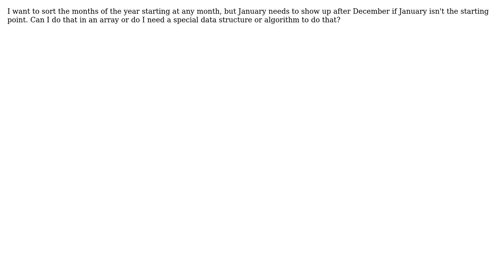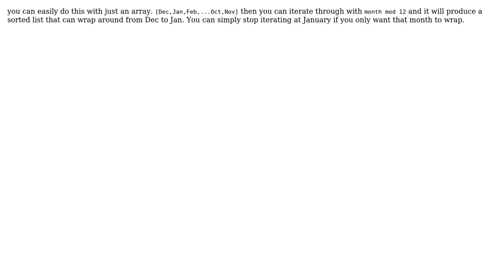Software Engineering: Sorting months with pre-defined order? (3 Solutions!!)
Software Engineering: Sorting months with pre-defined order?

With thanks & praise to God, and with thanks to the many people who have made this project possible! | Content (except music & images) licensed under CC BY-SA | Music | Images & others | With thanks to user Yusubov user Ryathal user marktani user frazras user Blrfl and the Stack Exchange Network Trademarks are property of their respective owners. You are responsible for your own actions.